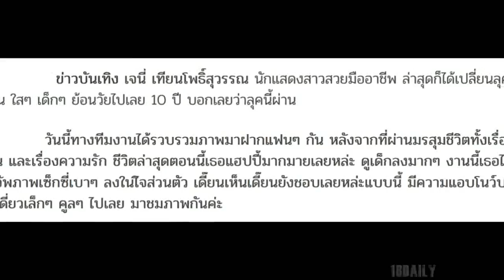เจนี่ เทียนโพธิ์สุวรรณ ในลุคเด็กๆ สายเดี่ยวโนว์บรา ถึงอกจะเล็กๆ กำลังน่ารักแต่แฝงไปด้วยความแซ่บ(ภาพ)